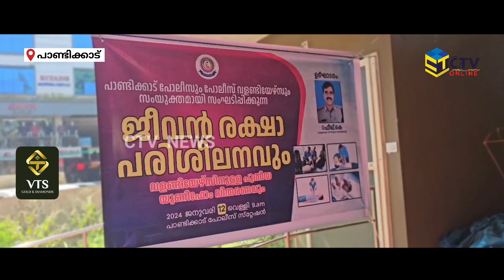പാണ്ടിക്കാട് പോലീസ് സ്റ്റേഷനിൽ ജീവൻ രക്ഷാപ്രവർത്തന ക്ലാസ് സംഘടിപ്പിച്ചു| CTV NEWS